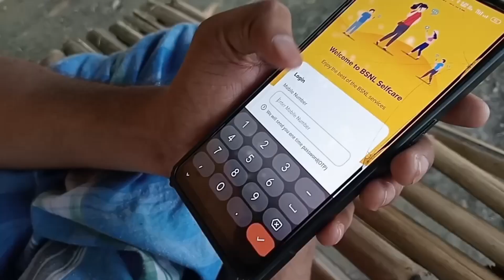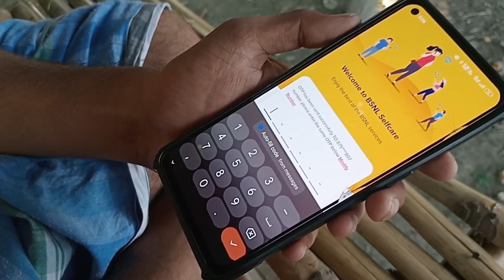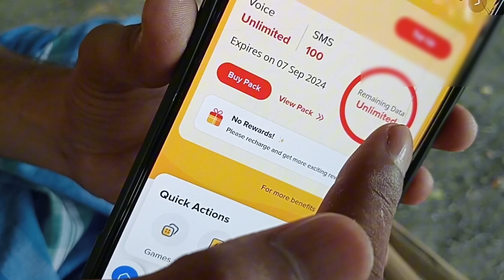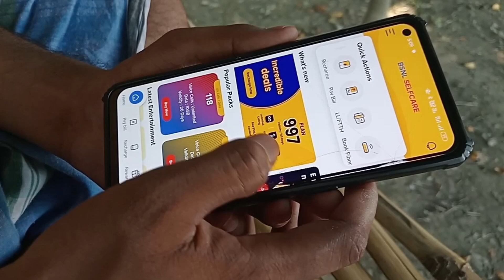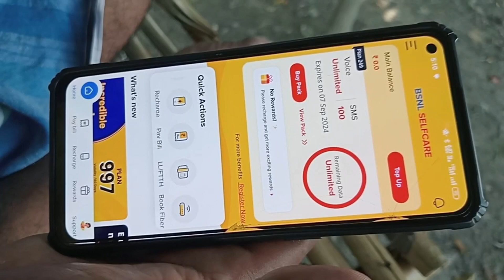my bsnl app login kaise kare 2024